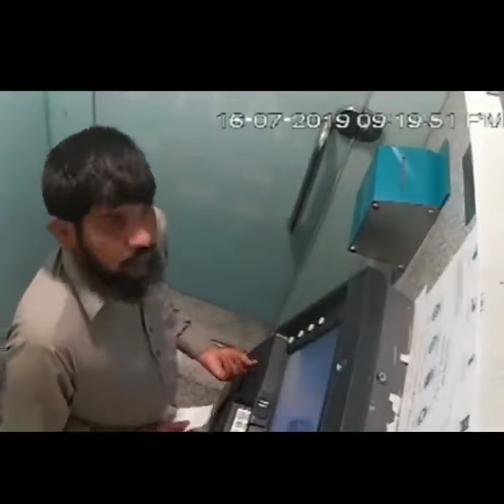breaking ATM and stealing money CCTV caught